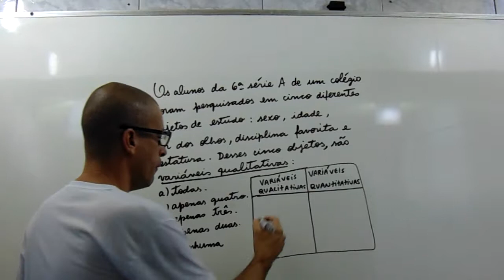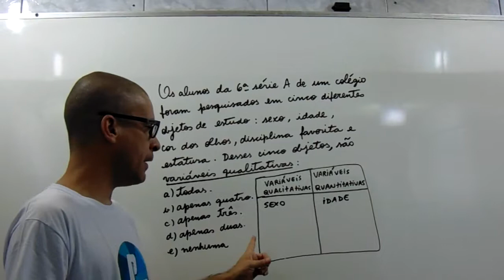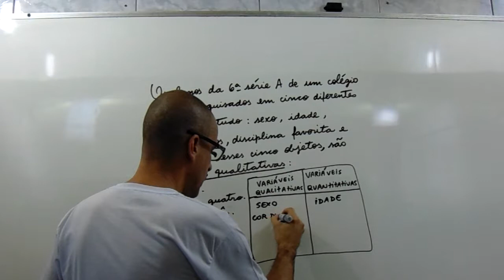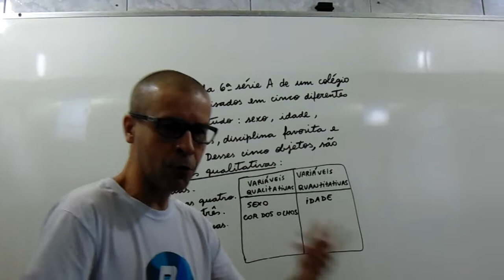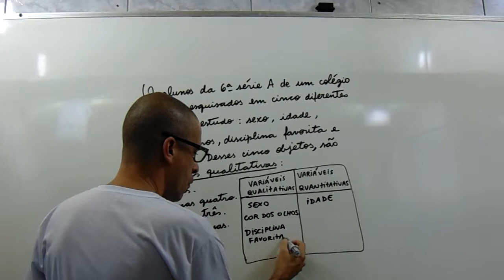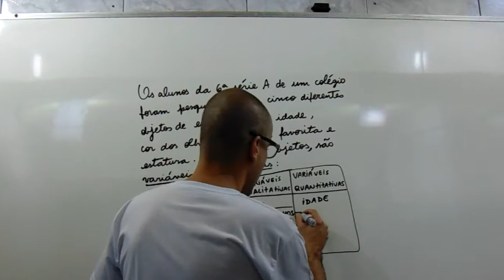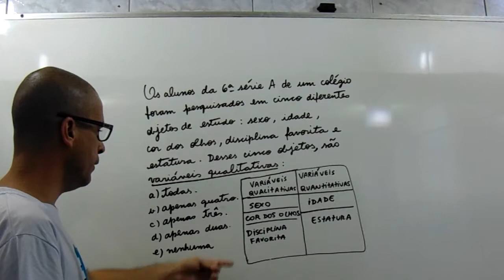ESTATÍSTICA: VARIÁVEIS QUALITATIVAS e QUANTITATIVAS